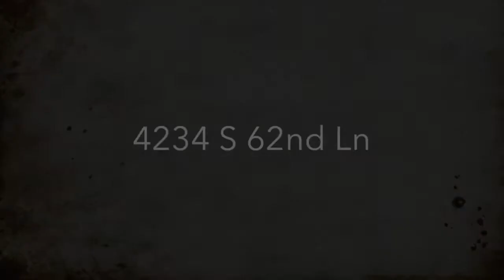4234 S 62nd Ln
Property Description
Beds : 3
Bath : 3
Approx Sq.Ft : 1,767 sq ft
Approx Lot Size Range : 5,201 sq ft
Year Built : 2002
Dwelling Type : Single Family- Detached
Subdivision : RIO DEL REY UNIT 1
Elemetary School : Roosevelt Elementary
Jr. High School : Phoenix Prep
High School : Roosevelt High School
Parking : 2 Car Garage